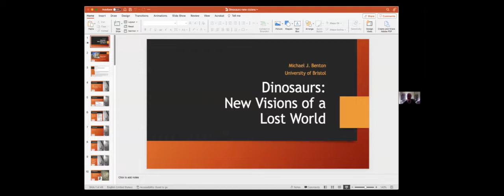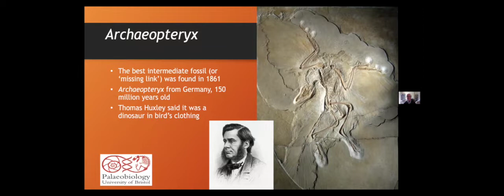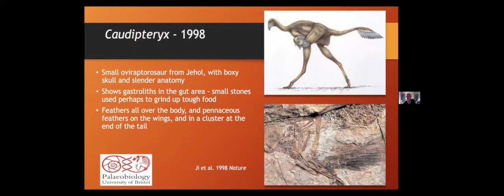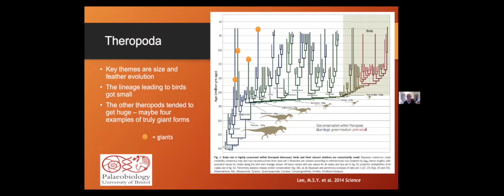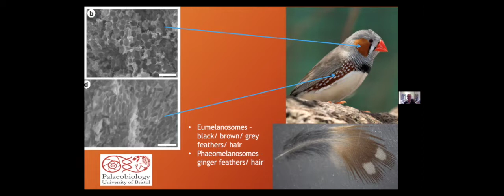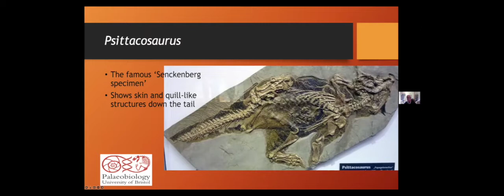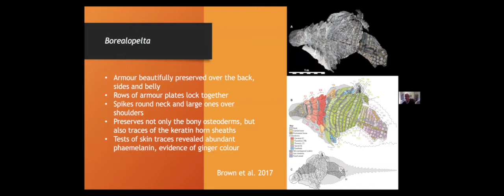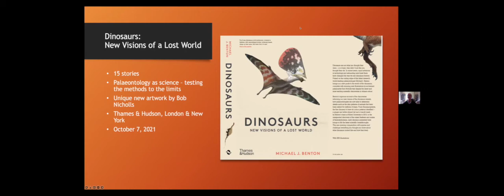Dinosaurs: New Visions of a Lost World - Professor Mike Benton, Bristol University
Twenty-five years ago, the first feathered dinosaur was reported, Sinosauropteryx. There has been a revolution in dinosaur palaeobiology since then, driven by thousands of amazing specimens from China plus new analytical methods. In 2010, we were among the first to develop a new analytical method to identify the colour of feathers, including the feathers of dinosaurs. Suddenly the ancient world came to life! Since then, the methods have been criticised, tested, and applied to many exceptional fossils of dinosaurs and birds, and the plumage colours and patterns reconstructed. These methods are scientific, meaning they can be tested (and so far they have withstood critical testing), and they make definite predictions about the colours of dinosaurs and other extinct animals. In a new collaboration, Mike Benton works with renowned palaeo-artist Bob Nicholls to bring to life 15 dinosaurs, birds and pterosaurs from all continents, and to show in detail how they looked in life. For the first time, we can believe what we see in the reconstruction, based on intimate study of skin, scales, and feathers of these ancient beasts.

Mike and Bob’s book ‘Dinosaurs: New Visions of a Lost World’ was published in November 2021 by Thames & Hudson.

This presentation was given at the Herdman Symposium 2022.